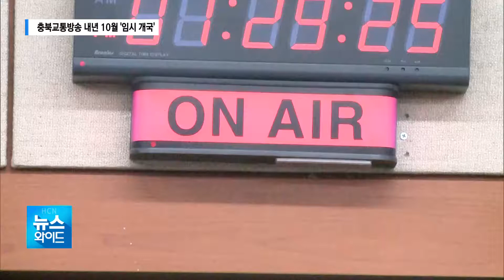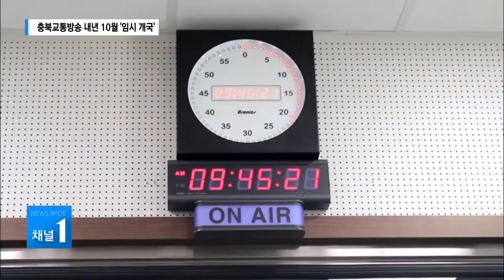충북교통방송 내년 10월 '임시 개국'/충북 현대hcn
충북교통방송이 이르면 내년 10월
임시 개국할 전망입니다.

충북도가 2022년 정식 개국에 앞서
이같은 안을 추진키로 한 건데,

관건은 역시 예산입니다.